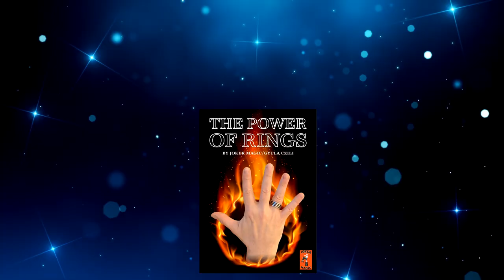THE POWER OF RINGS by Joker Magic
In 2015 at the FFFF magic convention Gyula's Ring Show was awarded with a Master of Magic Diploma.

After three years of developing and improving the routines, he created a thorough lecture DVD, which contains only ring manipulation. The ring is completely ordinary, the tricks are only made by using sleight of hand. The difficult handles were made simpler to make them easier to learn.

24 routines and many useful tips and advices are explained in details on the DVD.

The DVD is English language.

2015 áprilisában a világ legrangosabb meghívásos Close-up Magic kongresszusán (FFFF), az Amerikai Egyesült Államokban, Czili Gyula gyűrűs műsorát Mester Diplomával jutalmazták.
Három éves szakmai munka után sikerült megalkotni egy igen színvonalas szeminárium DVD-t, mely kizárólag gyűrű trükköket tartalmaz. A gyűrűk teljesen hétköznapiak, a trükkök kizárólag kézügyességi mozdulatokon alapulnak.
Sikerült a nehéz fogásokat leegyszerűsíteni és könnyen megtanulhatóvá tenni, 24 trükköt, sok hasznos tudnivalót és mozdulatot magyaráz el Gyula a DVD-n. Természetesen mindezt magyarul!

A trükkökhöz ideális gyűrűk is kaphatók áruházunkban.